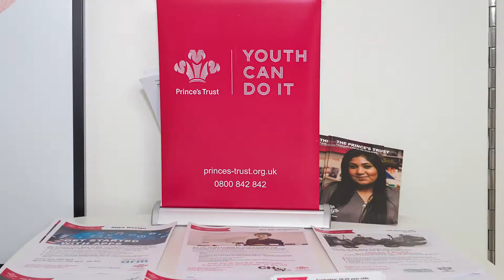TMT Predictions Schools Challenge: Highlights of the Grand Final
Deloitte’s TMT Predictions Schools Challenge is a "dragon's den" style initiative created to plug the gap for our clients who report challenges in engaging young people with the skills and interest to pursue careers in the Technology, Media or Telecommunications (TMT) sectors. The competition encourages schools from low-income communities to create technology-based solutions to challenges surrounding themes from Deloitte’s annual TMT Predictions report. Find out more about the TMT Predictions Schools Challenge